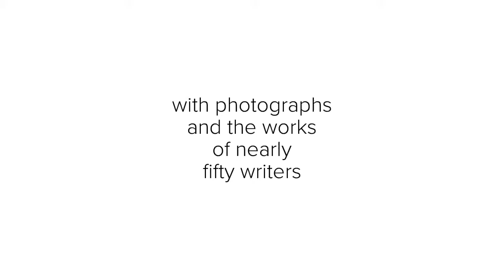Capitol Reef Reader